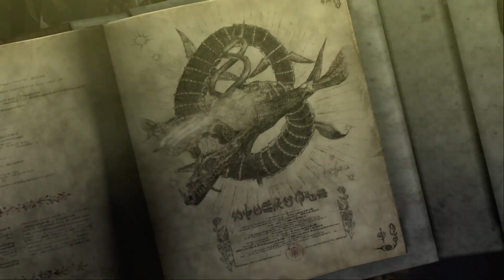We get new moves [ Bayonetta ] (6)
We get a whip and gloves